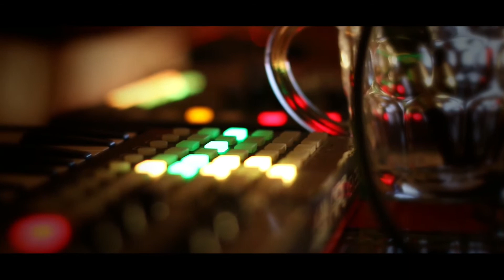MRFOXMAD - Yurt sessions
MRFOXMAD with an exclusive yurt session in Andalucía.